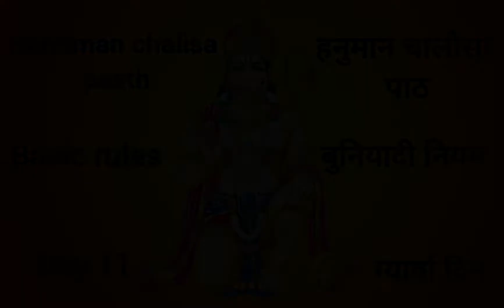Hanuman chalisa paath हनुमान चालीसा पाठ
Hanuman chalisa paath.
remove negativity from your inner world.
powerful chaupais.
नकारात्मक उर्जा को अप्ने मन से निकाले